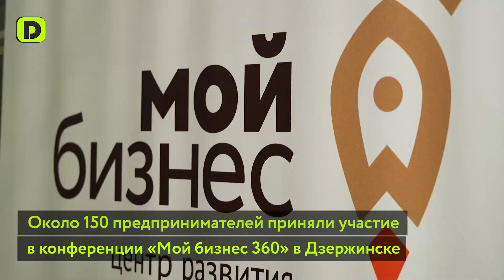Около 150 предпринимателей приняли участие в конференции «Мой бизнес 360» в Дзержинске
Около 150 предпринимателей из Дзержинска, Володарского и Балахнинского муниципальных округов приняли участие в конференции «Мой бизнес 360». Мероприятие было организовано региональным центром «Мой бизнес» в филиале центра в Дзержинске в рамках национального проекта «Малое и среднее предпринимательство» при поддержке министерства промышленности, торговли и предпринимательства Нижегородской области.